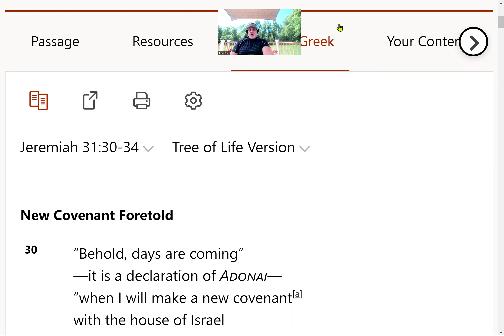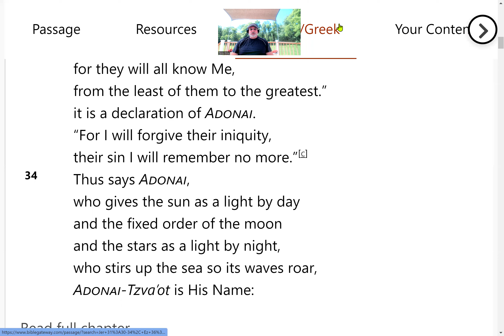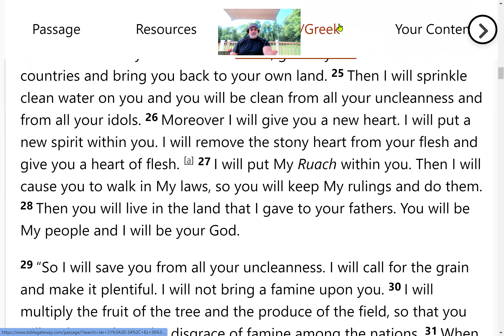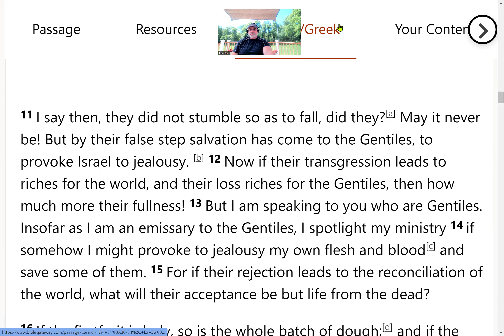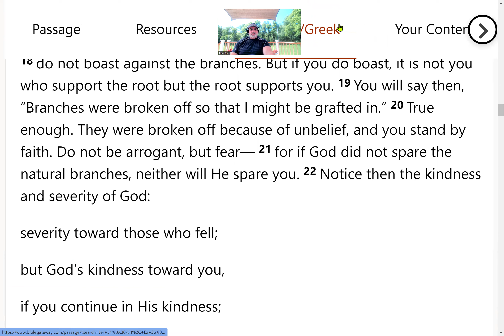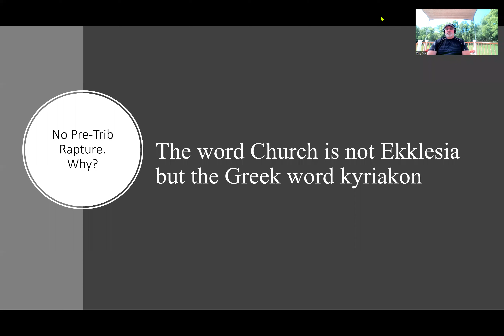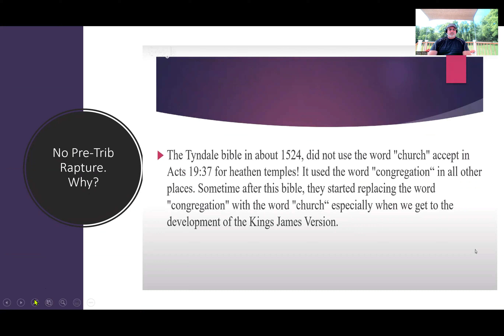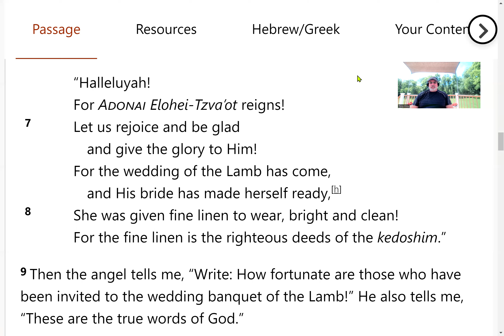No Pre-Trib Rapture. Why?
In this teaching I give a few solid reasons why there is no such thing as a pre-trib rapture.

Who is the Ekklesia of Yeshua?